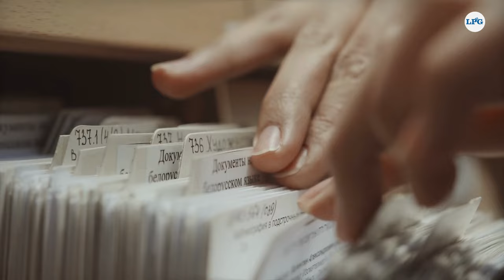¿Cómo era la medicina en la Edad Media?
La medicina durante la Edad Media tenía métodos para tratar toda clase de dolencias, desde un dolor de cabeza hasta una herida de guerra, pero sus métodos eran muy distintos a los conocidos en la actualidad.

Video: LPG/Flor Ayala.